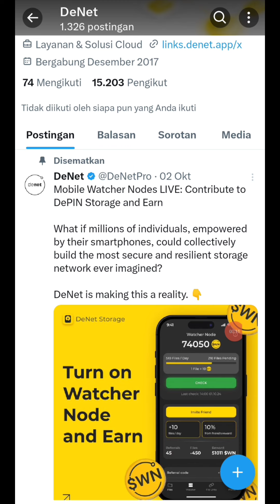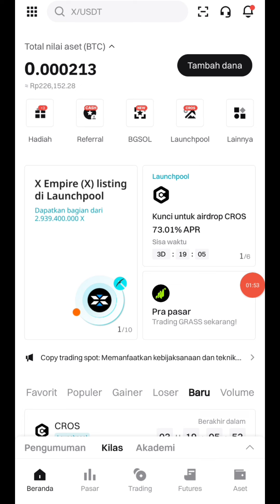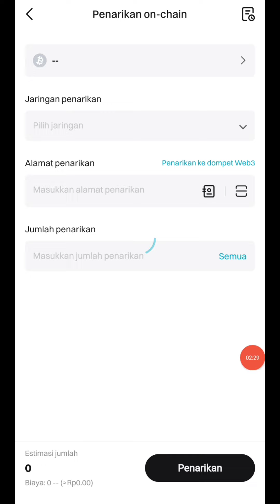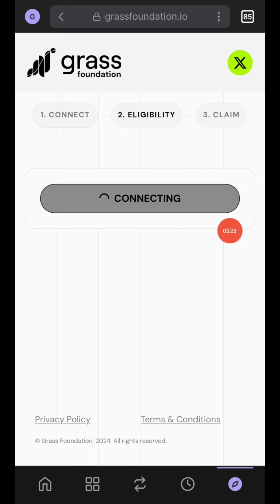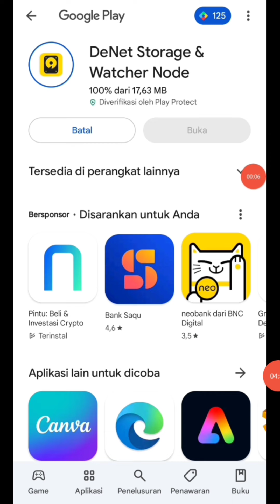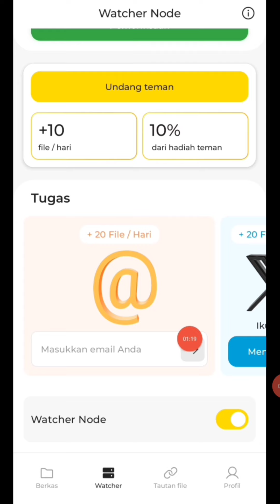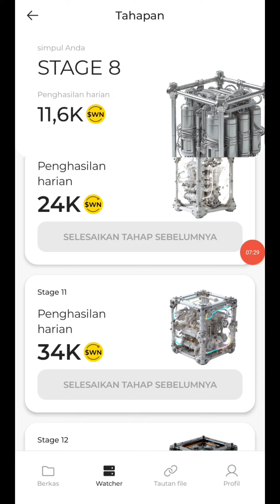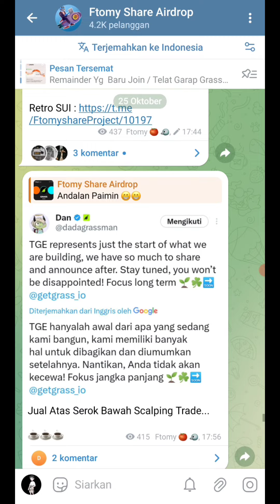Tutorial Daftar Depin Node Mining GRATISS !! Update GRASS Cek Claim To TGE Cek Harga Real GRASS !!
Garapan Baru Depin Node Mining Update GRASS Cek Claim To TGE Cek Harga Real GRASS !

 DeNet (Depin Storage Layer Node)

 Reward For All Users

Fund Raised $2,5 M

Create Wallet
Save Pharse & Create Pin
Go to Menu Watcher  Turn On  Klik Start Checking & Claim $WN

Submit Code Bonus :

0xf457b562eff346e3db5b41d24abb1aef2aa32291

Complete Social Task Get More $WN
Done

Chek Final Alokasi Bonus GRASS

Fairdrop All User 24 Oktober End Gasken

Connect Twitter
Submit code : vO02jC
Submit SOL Address
Done

Sikat Mass Garapan Baru TEORITY MINING

$TEO Udh Listing Pancakeswap

Kode : Y2NBOD

Claim daily mining
Kerjakan all task

Garapan Baru MOONGATE MINING
Funding 2,7 Juta Dollar | GRATISS

Claim Mining Boost
Kerjakan All Task Daily
Sikat Sebelum End

ETHERDROP MINI APP GRATIS NEXT CAER GOOD PROJECT

TUGAS CEK IN DAILY DAN KERJAKAN ALL TASK

BIRD SUI BLOKCHAIN

Upgrade Telur setiap hari sampai 21 Hari biar netes jadi Burung

Klik Wallet Create New Wallet Sui

TON VENTURA
Garapan Baru SynQuest MiniApp TeleDrop

- Connect TON Kepeer Wallet
- Complete social task

WCOIN tgl 27 End

BOMBI DEV SAMA DENGAN CATIZEN

KLIK BOX OPEN LALU UPGRADE TERUS SAMPAI LEVEL TINGGI SERR...

Update VANA 25 JUTA DOLLAR

Kerjakan All Task
Konnek Wallet

Garapan Baru SecondLive MiniApp Airdrop

 Funding Raised $12 Millions

Kode : izpcck92

TABIZOO FUNDING 36 JUTA DOLLAR

GRATISSS !!!

Cek in daliy klik Airdrop submit wallet metamask

Update NebX $XCOIN XPOWER

Klik Earn Konnek Gateio

Daftar Gateio KYC

Garapan Baru Next Caer New Airdrops: Inter Stella 60 % Airdrop 14 Oktober End
Reward : IST Tokens

Complete Mission
Tap Tap Tap
 Daily Login
Done

Garapan Baru Partnert Investort MANTAP $8.7M

DarkMachine | Airdrop
Backed by TencentGames & Immutable

Connect Wallet TON
Complete Social Task

Penambangan NotPixel Oleh Pavel
Hadiah: Token PX

Support Durov NotCoin Next JP
Register :

Klaim PX Setiap Hari
Warnai piksel dan lihat saldo Not PX Anda bertambah.
Cukup gambar di kanvas dan selesaikan beberapa tugas